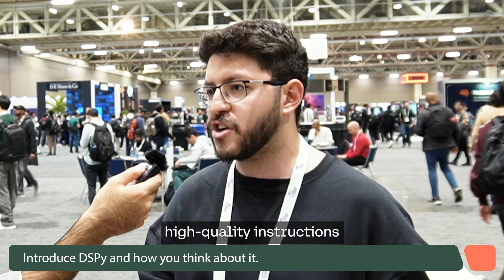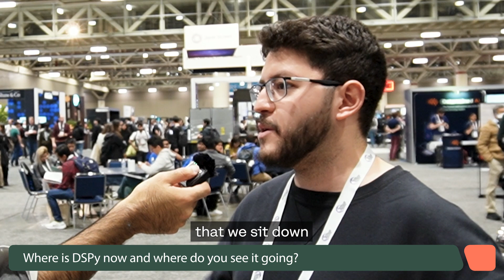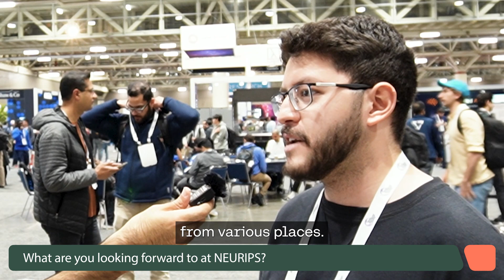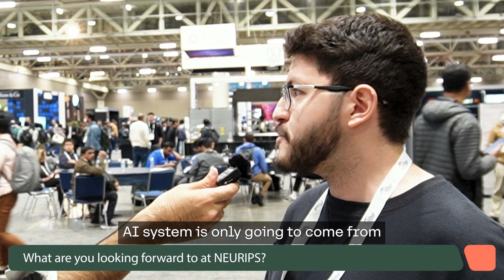Programming Foundation Models with DSPy / Multivector Semantic Search with ColBERT - Omar Khattab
Omar Khattab is a PhD Candidate at Stanford University and an Apple Scholar in AI/ML. In this conversation, Omar explains how to program foundation model pipelines with DSPy, and why that provides a better method than simple prompt engineering.

0:00 Introduction
0:21 What is ColBERT
2:46 What is a good way to use ColBERT with existing tooling?
4:23 Introduction to DSPy
9:37 The Future of DSPy